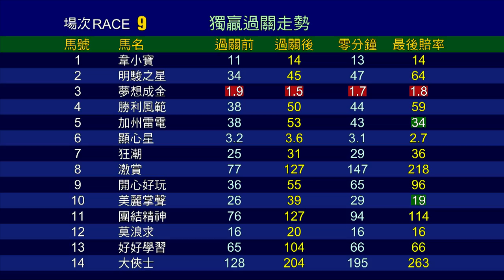【賽後你點睇】20/21 #29 沙田日賽 — 第9場（12月13日）